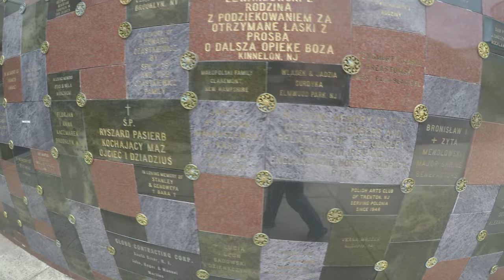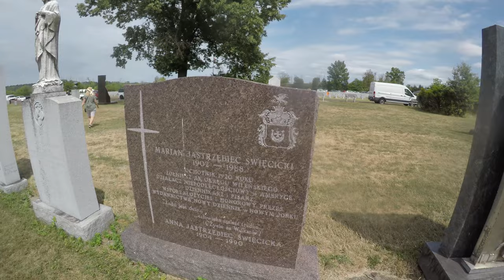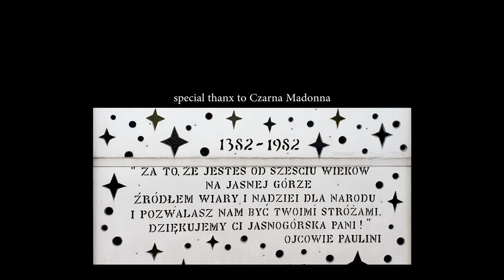SHRINE OF OUR LADY OF CZĘSTOCHOWA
NATIONAL SHRINE OF OUR LADY OF CZĘSTOCHOWA * OUR LADY OF CZĘSTOCHOWA SHRINE * AMERYKAŃSKA CZĘSTOCHOWA W DOYLESTOWN PA.
Flying the drone around the main church on the grounds (170 acres) of Our Lady of Częstochowa Shrine, located @ 654 Ferry Rd, in Doylestown, PA, on Saturday, September 3rd, 2022.
Footage from drone mixed with film from ground showing the cemetery, stone plates, interior of the church, sculptures and Stations of the Cross by Mistrz Andrzej Pityński, etc.
Also watch film: POLISH FESTIVAL IN CZĘSTOCHOWA on this channel, happening on the same day on the grounds of the shrine.

Film shows following items:
1. Statue of JP2
2. Statue of Our Lady of Częstochowa
3. Kamienne tablice, memorial wall with the marble plates
4. Statue of Kardynał Stefan Wyszyński
5. Statue of Saint Mary the Mother of God in a Cave
6. Statue of John Joseph Cardinal Król, Archbishop of Philadelphia (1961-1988)
7. Oversized Stained Glass
8. Candlelight Memorial Chapel
9. Stations of the Cross by Mistrz Andrzej Pityński
10. Matka Boska Polskiej Armi Krajowej by Mistrz Andrzej Pityński
11. Maximilian Maria Kolbe, Polish Catholic priest who volunteered to die in place of a man in the German death camp of Auschwitz, by Mistrz Andrzej Pityński
12. Maximilian Maria Kolbe, Polish Catholic priest who volunteered to die in place of a man in the German death camp of Auschwitz,
13. Statue of Saint Paul The First Hermit (228-341), on the left
14. Statue of Blessed Eusebius (1270), on the right
15. Cud Nad Wisłą by Mistrz Andrzej Pityński
16. Avenger – Sculpture by Andrzej Pityński
17. Military Cemetary
18. The Headstone, Bogurodzica, Dziewica, Bogiem Sławiena Maryja! – by Mistrz Andrzej Pityński
19. Sculpture of Ignacy Jan Paderewski on the grounds of cemetery
20. The Urn with the Heart of Ignacy Jan Paderewski (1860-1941), Polish Pianist, Composer, Politician, Prime Minister of Reborn Poland by Mistrz Andrzej Pityński
21. Jan Lechoń (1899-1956), Poet & Patriot by Mistrz Andrzej Pityński